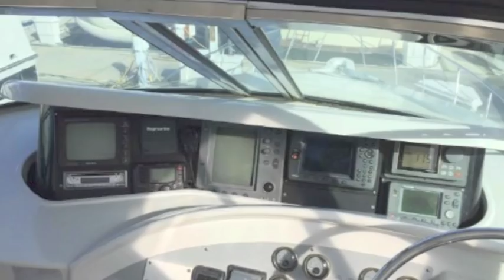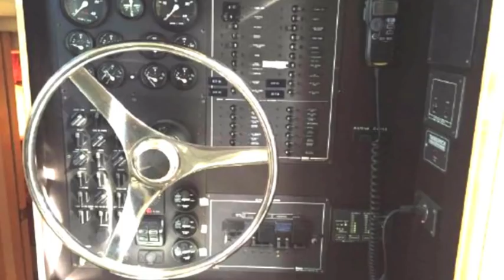SOLD: Great Loop Boat 52' Bluewater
Randall Burg has sold over 1,000 yachts. Randall Burg has more then 1,200 active videos on Youtube!

I'm Your Concierge Yacht Broker. I accept Bitcoin for your yacht purchase.

I am an expert with proactively deploying Social Media Networks, Youtube videos and Data Base Tools to locate The Ideal Yacht  for my clients and /or The Ideal Buyer for their yachts.

I Would greatly appreciate sitting down with you to explore how I can become part of your team of experts that are assisting you with selling your current yacht and/or locating your Ideal Yacht.

I usually return all calls/texts within 30 mins.
My direct # is 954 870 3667

Thinking of Buying or Selling a yacht?

Randall Burg
Your Concierge Yacht Broker
I'm located in Ft Lauderdale, Florida - the center of the boating universe!